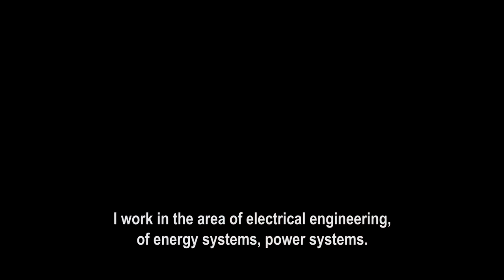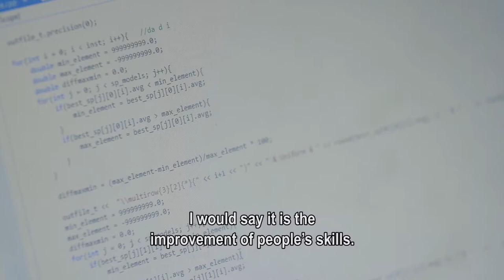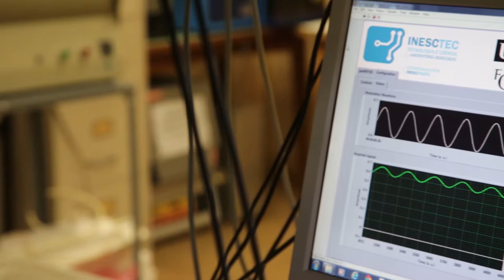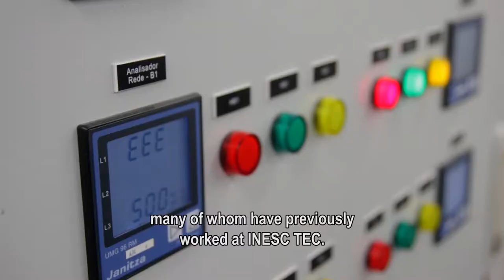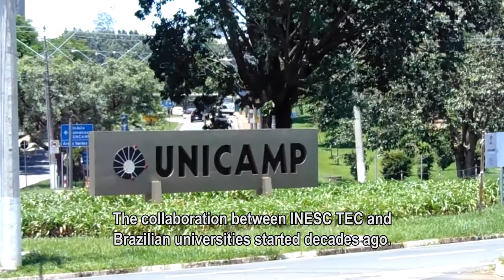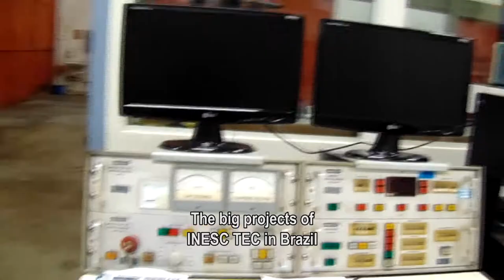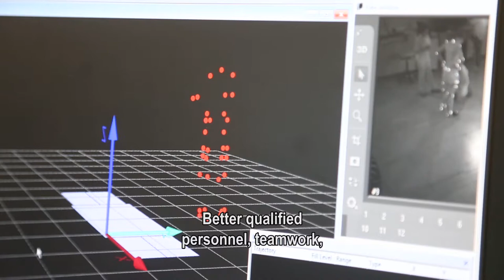INESC TEC documentary: Human Resources and Internationalisation - LEAGUE OF NATIONS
INESC TEC believes that providing advanced training to human resources is key. With over 650 researchers, of which 270 have PhDs, the institution annually receives dozens of collaborators from all over the world. In most cases, these collaborators then find jobs in some of the most important companies around the globe.

In 2015, in order to celebrate its 30th anniversary, INESC TEC produced a set of 30 short, 10-minute long documentaries for television. The goal with these documentaries was to show the general public the economic and social impact that INESC TEC has on society and companies. More information about the initiatives of the 30th anniversary